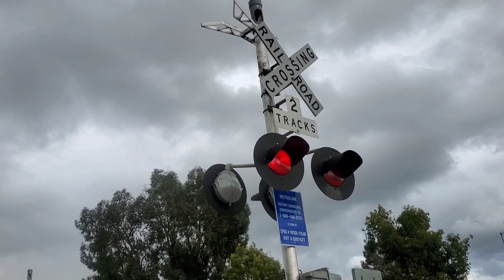Railfanning Santa Ana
I was waiting for Two Metrolink F59PH locomotives to come north I caught Amtrak and Metrolink trains.